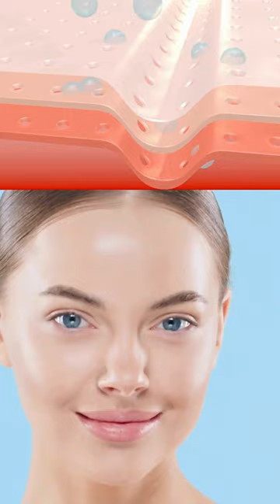Anatoly: The Future of Cyborgs 💪 🏋️ 😂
Join us as we delve into the astonishing strength of Anatoly, an elite powerlifter whose prowess sparks speculation about the future of human augmentation. Could Anatoly be a harbinger of a new era where humans merge with machines, clad in self-healing artificial skin? Discover the cutting-edge research in robotics and artificial skin technology that raises questions about the boundaries between biology and technology. Share your thoughts on the potential implications and ethical considerations in the comments below!

Anatoly the cleaner who has super human powers.